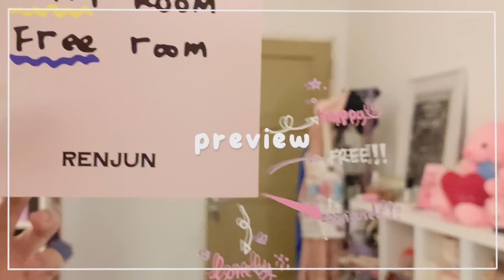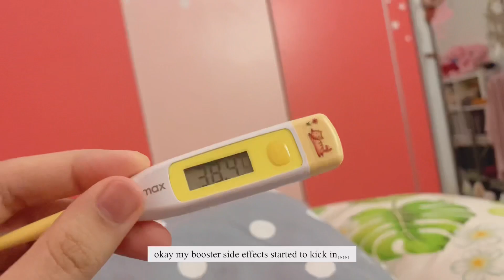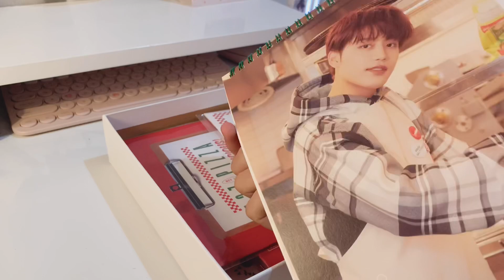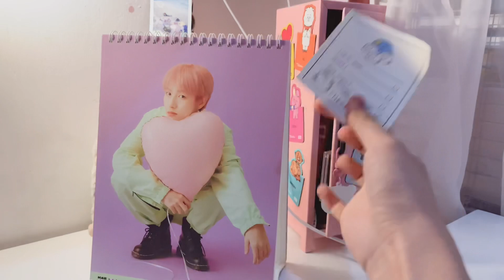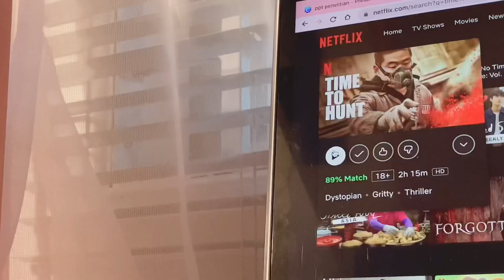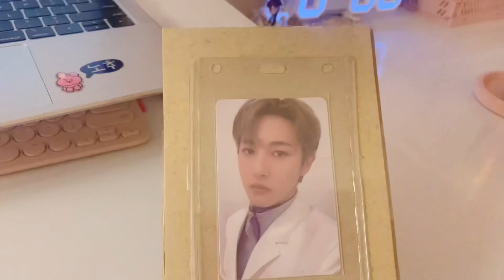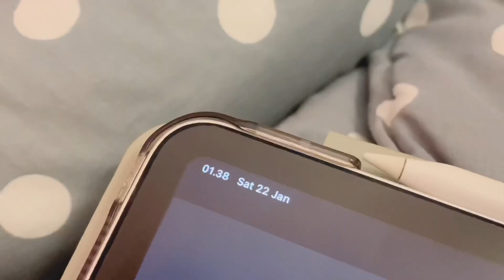a homebody vlog — got my booster shot💉, side effects, room cleaning🧺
hi!

✨please watch it in HD for a better quality✨

hi hello!! i just got boosted^^
stay safe, stay healthy & stay with me :]

faq
-nationality: Indonesian🇮🇩 (please don't ask for more)
-editing: vllo
-thumbnail: phonto
-camera: iPhone XR